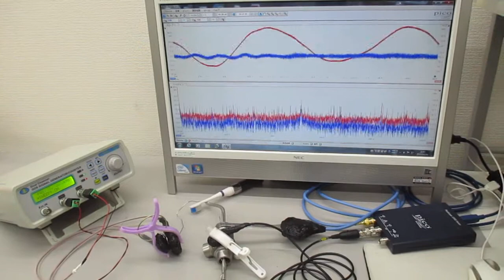オリジナル超音波実験（表面弾性波の超音波制御） ultrasonic-labo